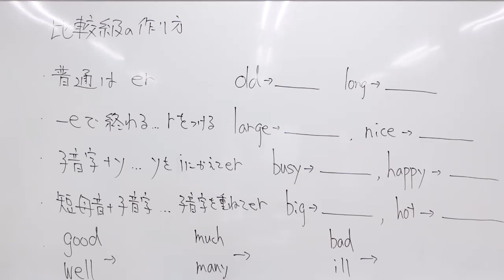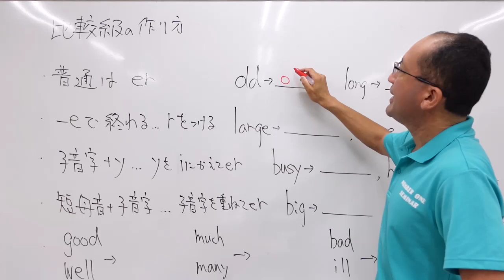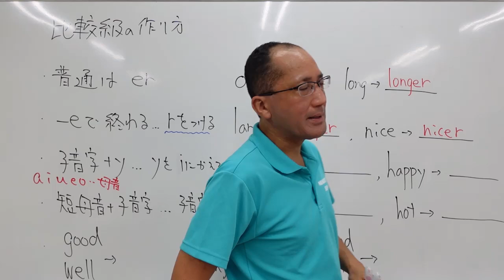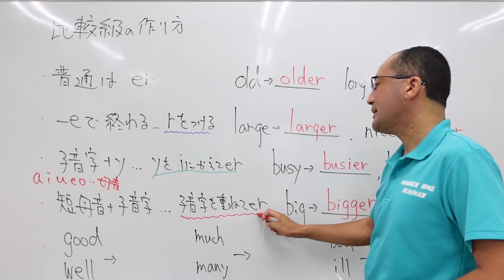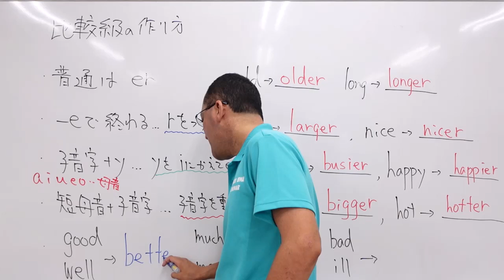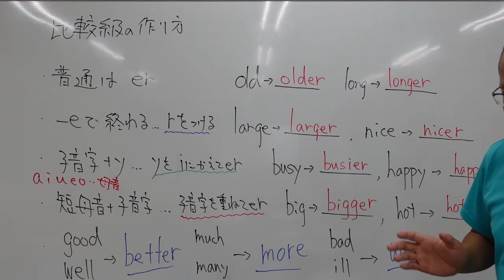ナンバーワンゼミナール 中２英語 '24/7/9